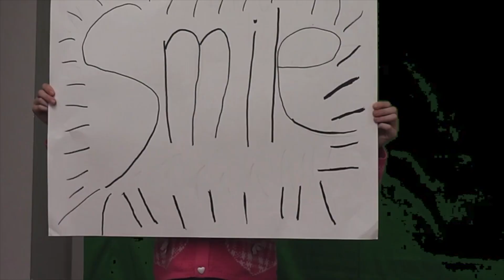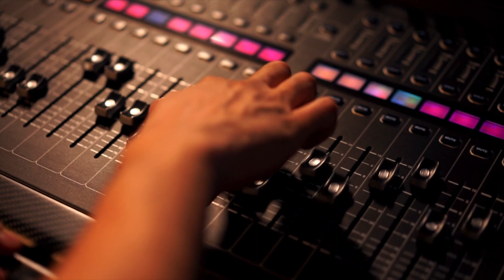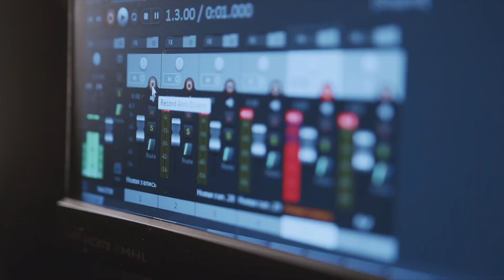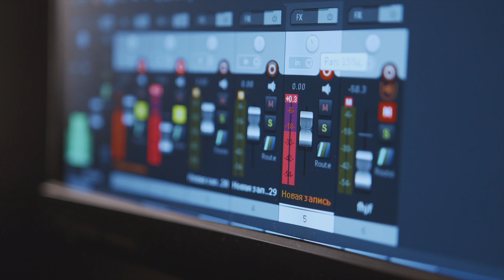Celebration of the Arts • Spring 2024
Friday May 17th, 2024 • Blocked in Russia